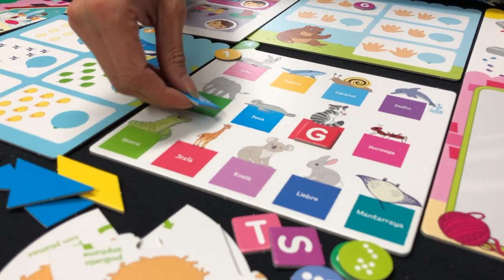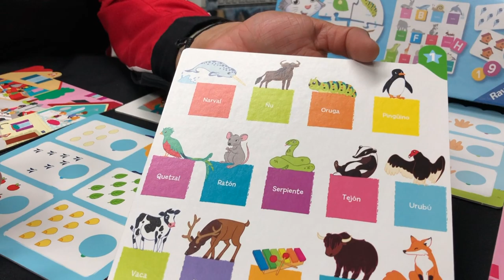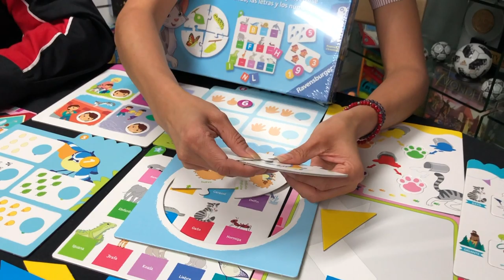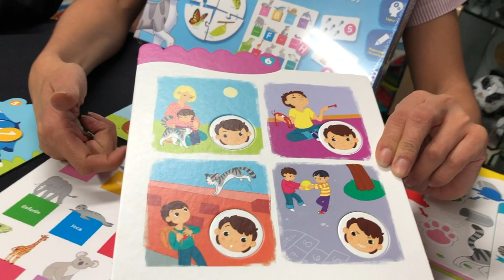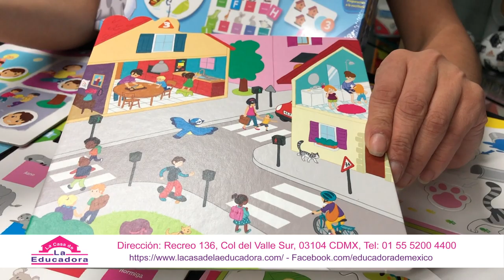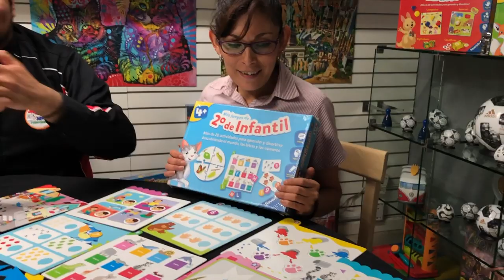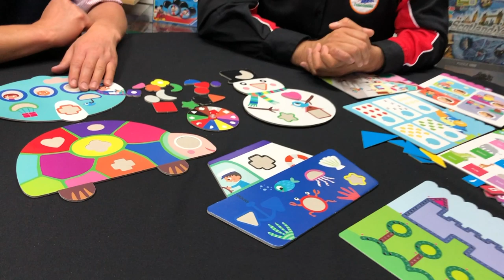Juegos Preescolar La Casa de la Educadora ► Juegos Juguetes y Coleccionables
Juegos ideales para Educadores, que apoyen y faciliten el aprendizaje de los mas pequeños.  Como el Juego de Mesa Ravensburger: Formas y Colores...